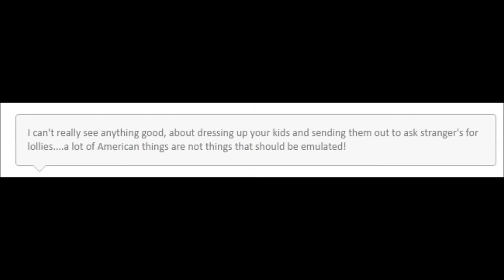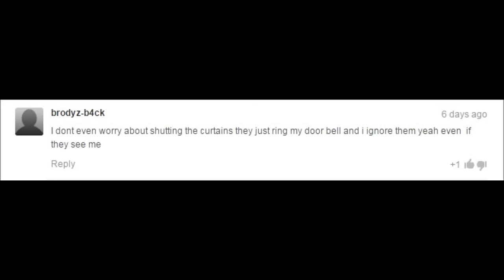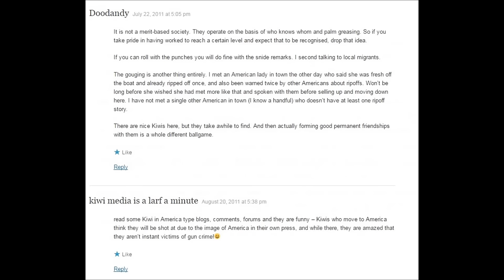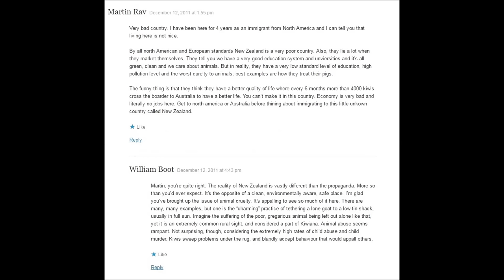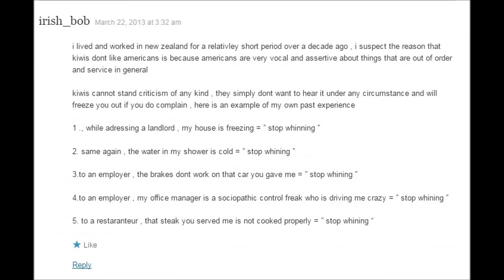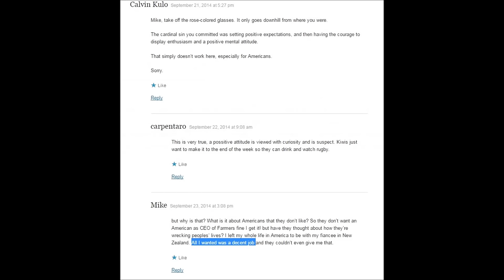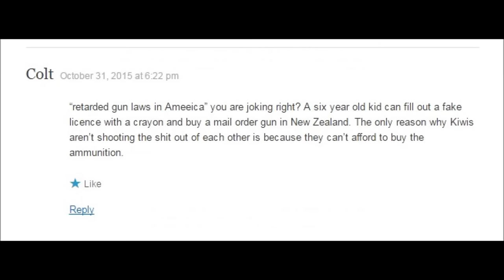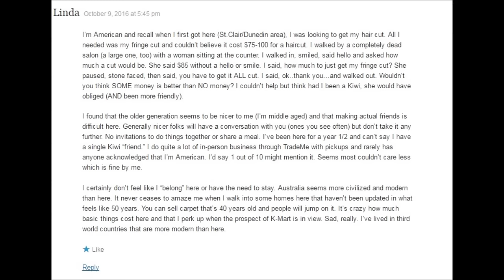Anti Halloween and Anti Americanism in New Zealand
There is a whole added bonus screenshots at the end of this video. Please read and watch fully before commenting because everyone is only responding to half of the problem. ALSO